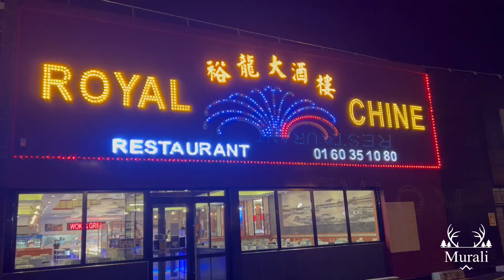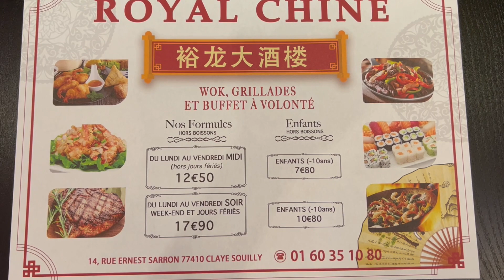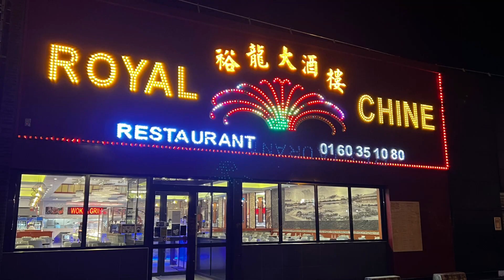BUFFET À VOLONTÉ - Wok - Grillades / il y a beaucoup de choix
Adresse : 14 rue Ernest Sarron à Claye souilly